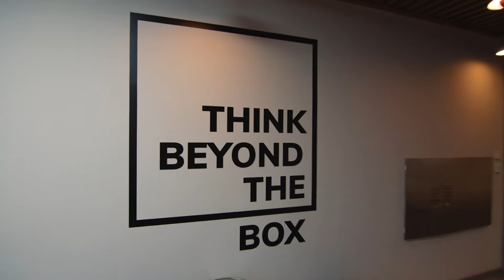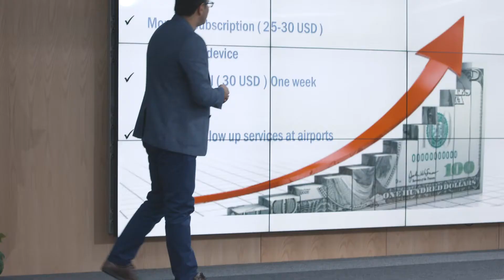Brinc Fall '18 MENA Accelerator Program Recap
Check out the video recap of our MENA Fall '18 accelerator program where you''ll be introduced to our 3 new MENA portfolio teams and learn about how the startup and tech scene is growing in Bahrain and the MENA region 🚀

Brinc is an ultra hands-on hardware accelerator that supports entrepreneurs looking to unlock the world’s data through connected solutions. We offer a comprehensive program tailored for hardware startups looking for speed, access and the know-how to build successful companies.

With Brinc, founders get access to resources in Hong Kong and Shenzhen with a proven approach that de-risks and accelerates the product development process. We know that speed matters when it comes to hardware so we built a platform for founders to get it right the first time.

The result is that Brinc startups get the best of both worlds: manufacturing in China, access to global markets, all while having a team based in Hong Kong.

We have a vision for integrating the offline and online worlds together but can’t do it alone. With our strategic location in Asia Pacific we’ve developed a global ecosystem to support a new generation of hardware entrepreneurship.